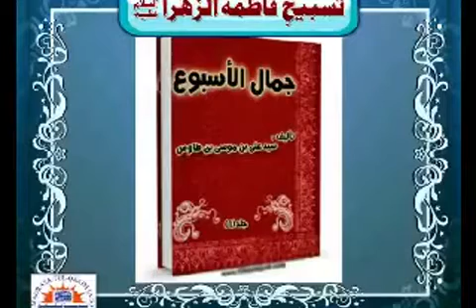Imam Zainul Abedin(as) would always remember his Parents in the Taqibat of his Namaz. Reward is big